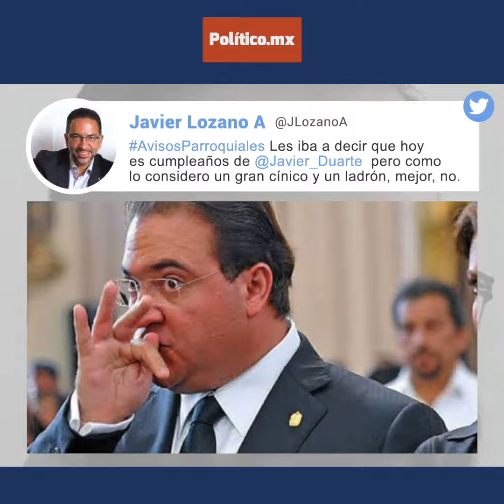Lozano recuerda cumpleaños de Javier Duarte: un gran cínico y ladrón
El exsenador Javier Lozano recordó en redes que este 19 de septiembre es el cumpleaños del exgobernador de Veracruz, Javier Duarte.